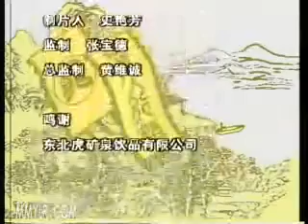评书《水浒传》189田连元